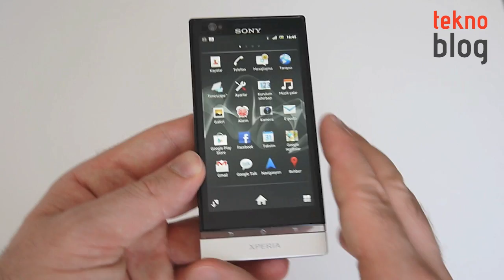Sony Xperia P İncelemesi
Sony'nin 2012 model NXT Android telefon serisinin üyelerinden Xperia P birkaç haftadır Türkiye'de de satılıyor. Cihazla ilgili detayları bu inceleme videosunda bulabilirsiniz.